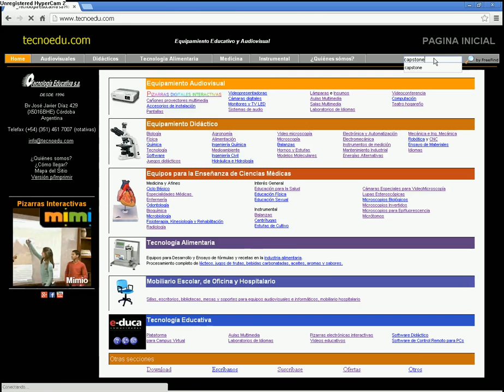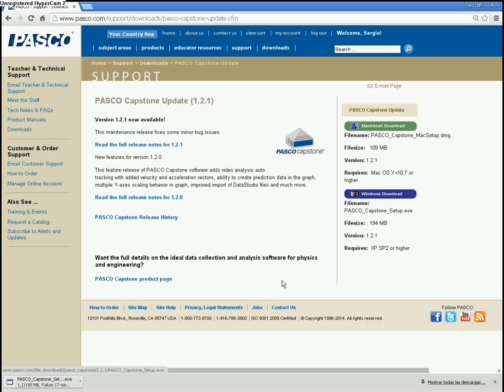Cómo conseguir el Instalador de Capstone de Pasco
¿Cómo encontrar fácilmente el instalador de la versión más actualizada del software CapStone de Pasco Scientific?